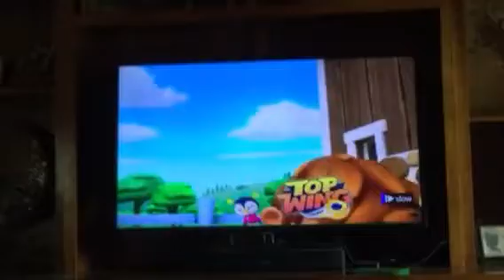Try to laugh part 1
We may make more of these depending on how good this video is. It might not always be Paw patrol.